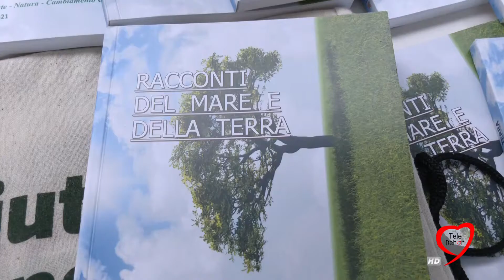TRANI: LA PREMIAZIONE DEL CONTEST "RACCONTI DEL MARE E DELLA TERRA"